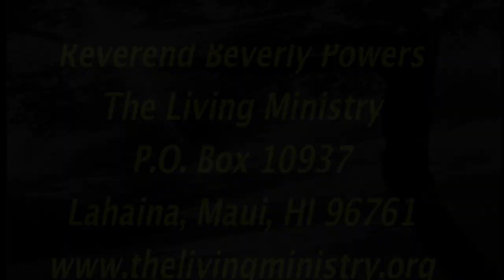Christmas Eve 2010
Pastor Laki Kaahumanu opens with traditional Hawaiian Conch Blowing and Chant along with Script reading & prayer by Reverend Beverly Powers;  Psalm 118:26;   Zephaniah 3:17  Kaanapali Beach Hotel 12/24/10